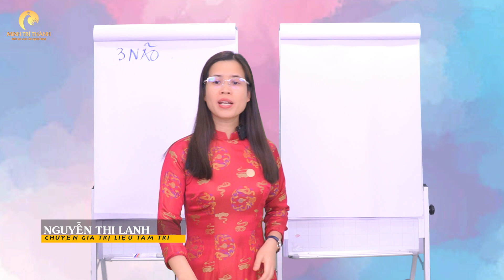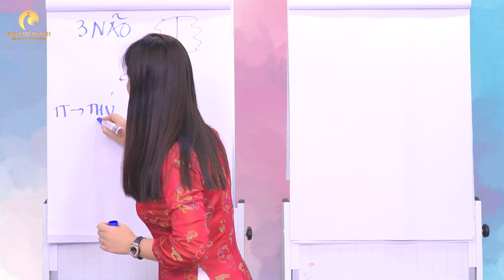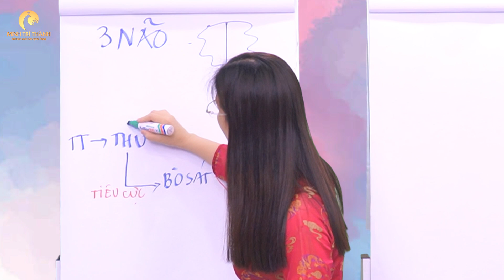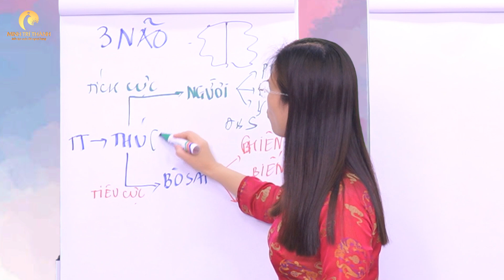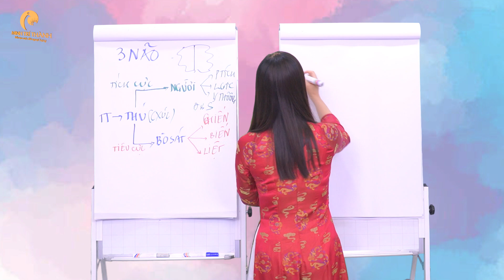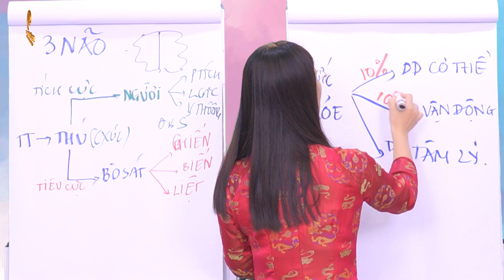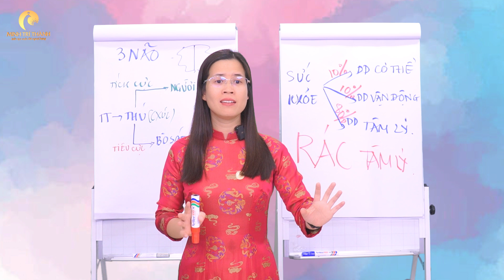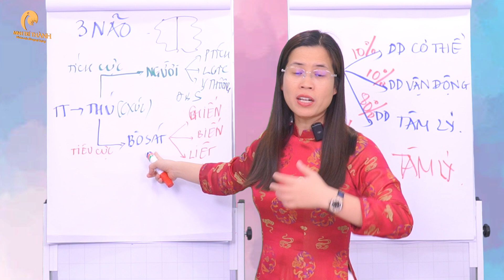Dạy con thông minh bằng cách kích hoạt não bộ | Nguyễn Thị Lanh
Việc kích hoạt não bộ cho con không những làm cho con học hiệu quả hơn mà còn kích thích khả năng thiên tài của con, bởi luôn luôn có một thiên tài trong mỗi đứa trẻ nếu cha mẹ biết cách kích hoạt trí não đúng cách.